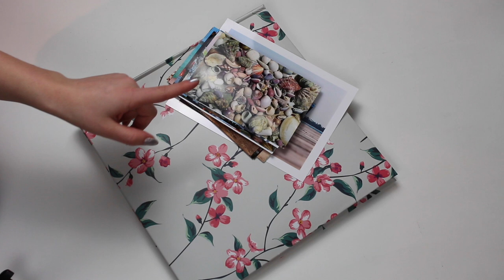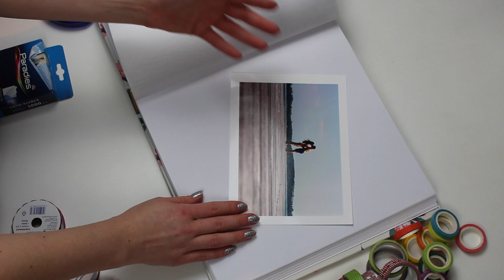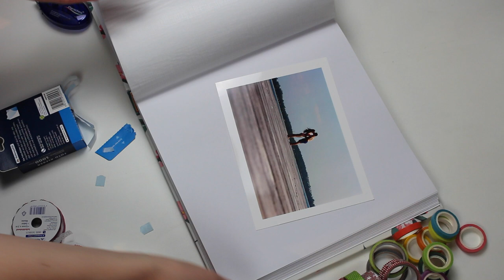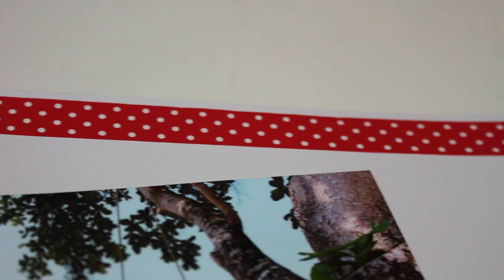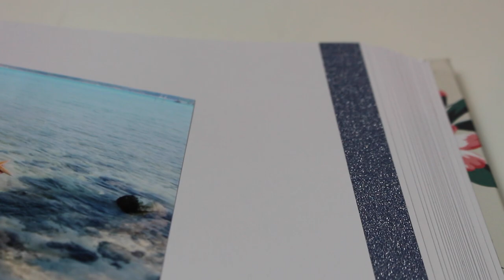Geschenk DIY (z.B. zum Muttertag) | Lena's Lifestyle